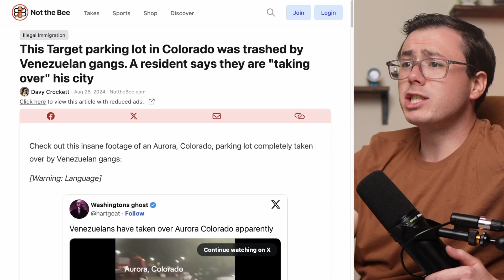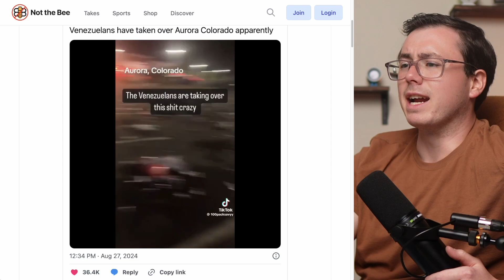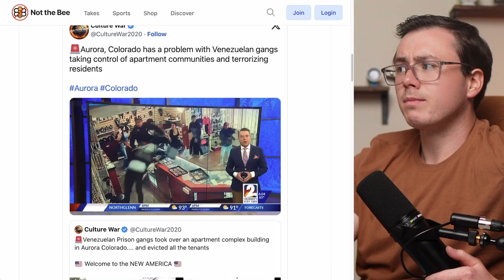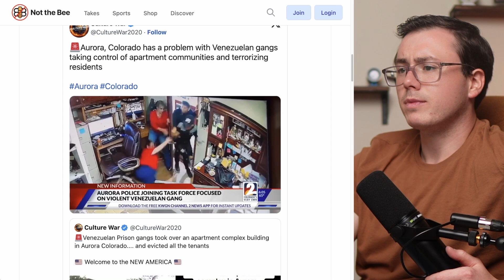Venezuelan Immigrants Form Gangs in Colorado